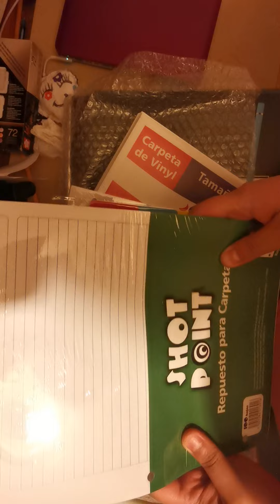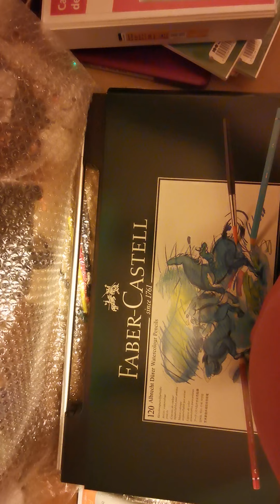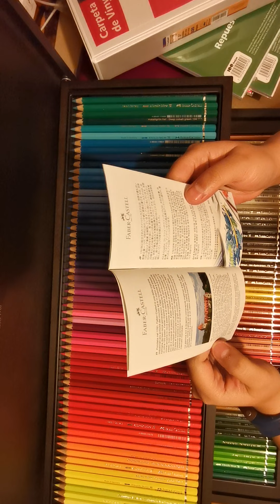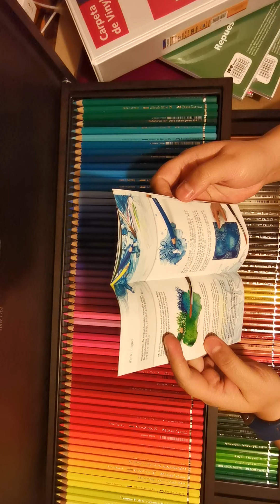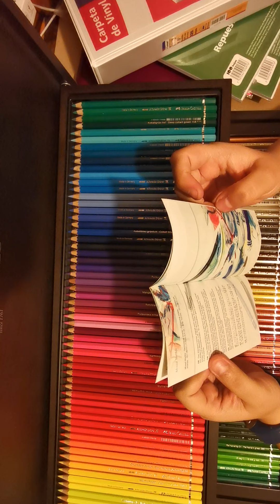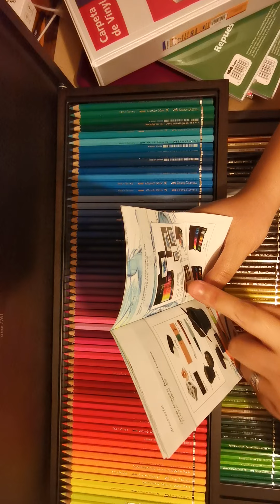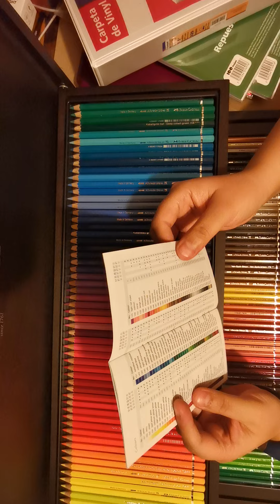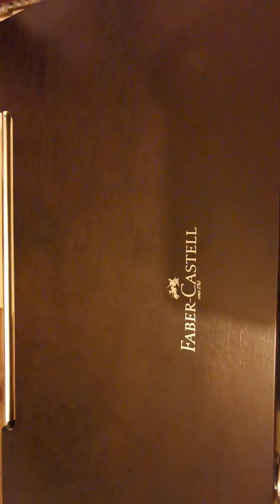Albrecht durer faber castell y compritas en hiperlumen